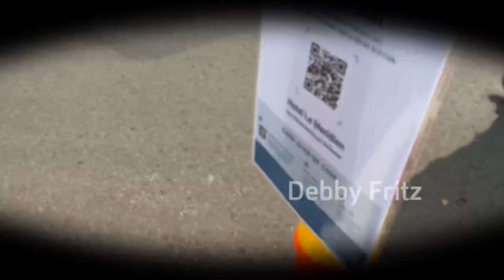ADA FINALIS ABANG NONE JAKARTA DI CAR FREE DAY | Jakarta Semakin Cantik Berkat Anies Baswedan